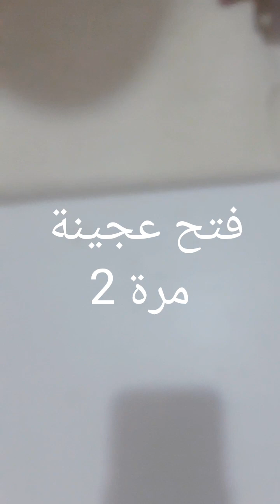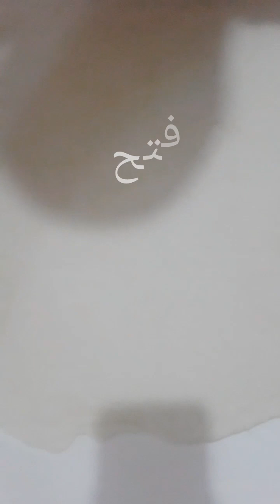هل مرغرين مليحة للتوريق ؟.